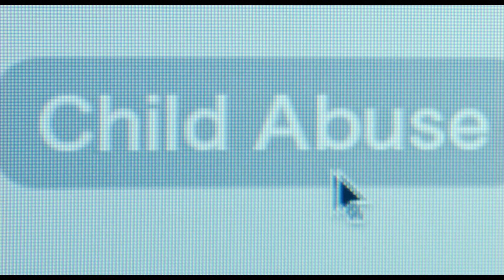ネット上の残酷な写真や動画を検閲するコンテンツ・モデレーターをテーマにした映画『見知らぬ人の痛み』予告編【2024年4月19日公開】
ネット上の残酷な写真や動画を検閲するコンテンツ・モデレーターをテーマにした映画『見知らぬ人の痛み』が4月19日(金)よりテアトル新宿ほかで全国公開される。

　鋭いテーマ性で企画段階から注目を集め、映画『そうして私たちはプールに金魚を、』（2017年）を輩出したことでも知られるスカラシッププロジェクト「MOON CINEMA PROJECT」で企画グランプリを受賞。MOON CINEMA PROJECTは、昭和30年代に活躍した映画監督・井上梅次と、その妻であり女優の月丘夢路が、日本映画・演劇界の振興を目的として設立した一般財団法人井上・月丘映画財団が主催するもので、本作も同財団の助成を受けて制作された。

　暴力や悪がインターネットを介してますます表面化する現代。大手テック企業から委託を受け、ネット上の残酷なイメージを検閲するコンテンツ・モデレーターに着目した本作は、『そうして私たちはプールに金魚を、』などで知られるスカラシッププロジェクト・第5回MOON CINEMA PROJECTで企画グランプリを受賞。同プロジェクトの助成を受けて制作された。心に傷を抱え、遠い世界の見知らぬ被害者に寄り添う主人公を演じるのは、『嵐電』『花と雨』『夜明けまでバス停で』など数多くの映画
／テレビに出演する大西礼芳。監督は、ドキュメンタリー／フィクションを問わず短編映画で受賞を重ねる天野大地。音楽は、スティールパン奏者でBlack Boboiでの活躍も記憶に新しい小林うてなが担当。

　韓国、シアトル、サンフランシスコの映画祭で上映後、第17回札幌国際短編映画祭では最優秀国内作品賞を受賞した話題の短編がついに劇場公開される。

　予告は、コンテンツ・モデレーターの仕事をする倫子が「子供の死体って見たことある？」と語りかける、衝撃的なせりふから始まる内容となっている。

■STORY
　勤務していた中学校で生徒からのいじめに遭い、教員を辞めた倫子。求職中の彼女は、あるアルバイトに応募する。それは「インターネットの動画サイトにある残酷な動画をひたすら削除し、検閲する」というもの。ネットに拡散し続ける死や暴力。恐ろしい内容に初めは戸惑うものの、削除した内容を被害者の名前と共にノートに書き綴ることで、気持ちを落ち着かせていた。夫の和也にはコールセンターのバイトをすると嘘をつき、倫子は次第にこの仕事にのめりこんでいく…。

大西礼芳　小林リュージュ　八代崇司　佐々木心音　小寺結花　佳那
監督・脚本・編集：天野大地
製作：MOON CINEMA PROJECT
エグゼクティブプロデューサー：清水誠
プロデューサー：武井哲
撮影：オグラトモアキ
照明：竹内聖冴
録音：秋元大輔
サウンドデザイン：浅梨なおこ
美術：中澤修平
装飾：石渡由美
衣裳：田中享奈
ヘアメイク：リョータ
監督補：百々保之
助監督：木谷圭吾
演出補：丸山夏奈
制作担当：市原博文
制作進行：岡崎友恵
タイトルデザイン：雄勝光祐
制作プロダクション：PADMA
後援：一般財団法人井上・月丘映画財団
配給：Atemo
2022年/日本/カラー/アメリカンビスタ/5.1ch/PG12/G/27分
（C）MOON CINEMA PROJECT